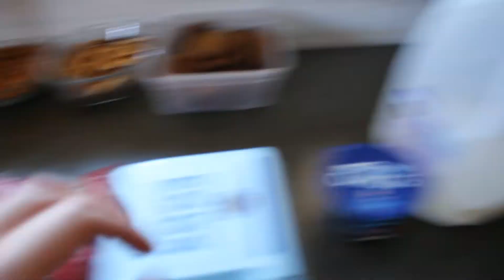Armageddon Week 8 Part 6 l Cooking tips